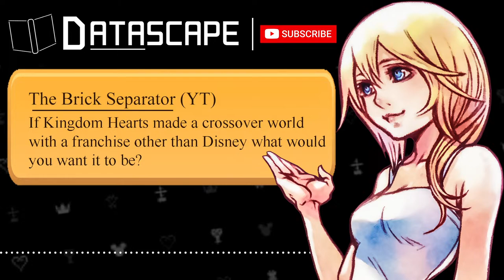Kingdom Hearts Enters a NEW ERA | The Datascape Podcast Episode 1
Welcome to the First Episode of The Datascape. In the First Episode we'll be talking about the Future of Kingdom Hearts and how the series is entering a New Era and how we'll all be here to witness it..

The Original Artist Team who Helped with Nara's Creation! Please Support they are amazing Friends